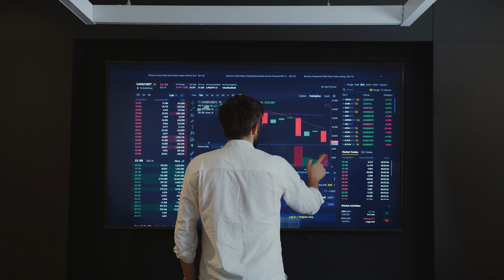Suerte o Persistecia? - QUE DETERMINA EL EXITO?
Cual es la influencia real de la suerte en el exito y como puede afectar nuestra forma de ver las cosas.